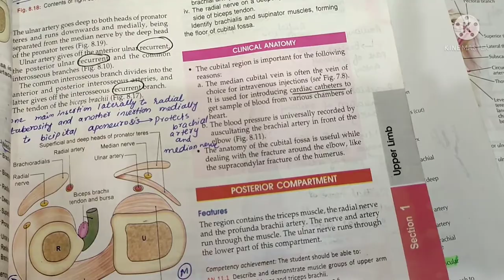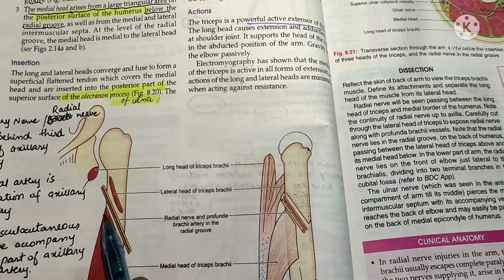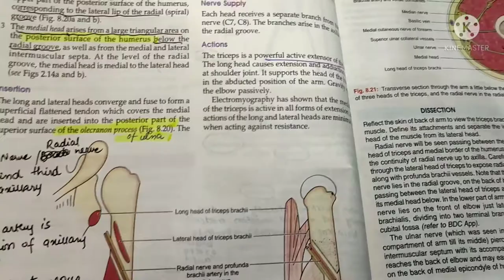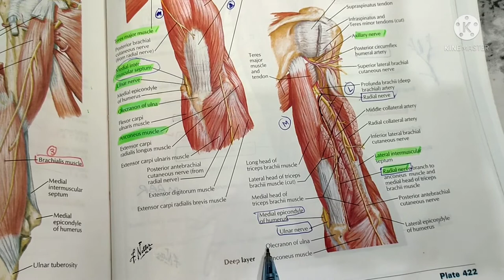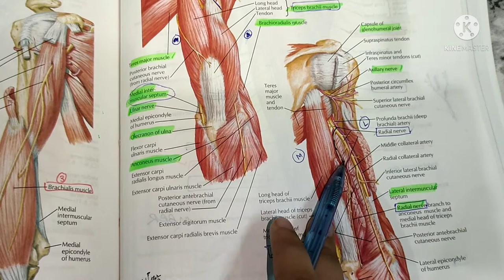Triceps brachii muscle🖐️BD churassia with Atlas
triceps brachii muscle-extensor muscle of upper limb--Arm